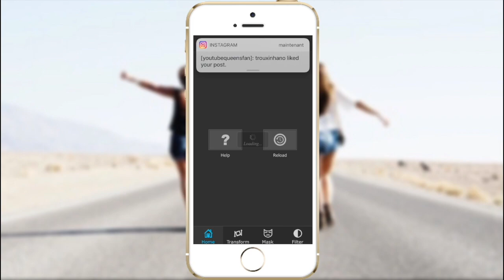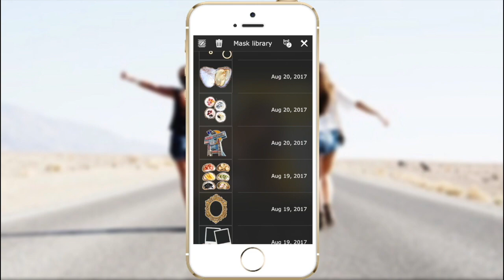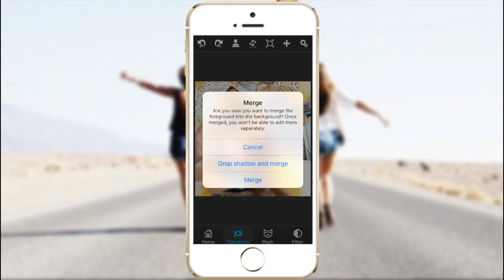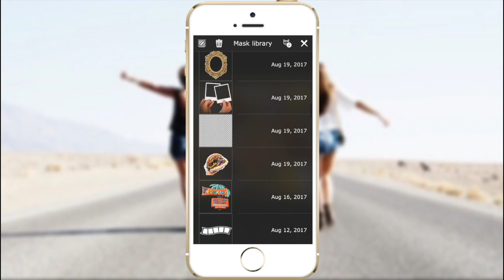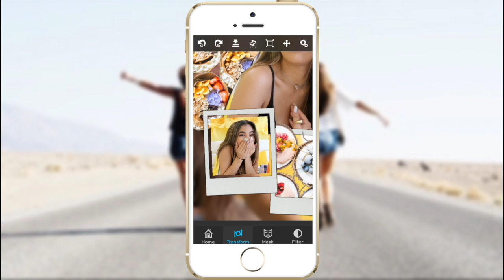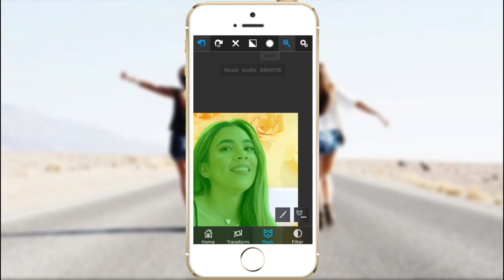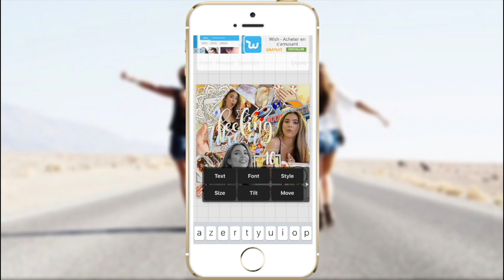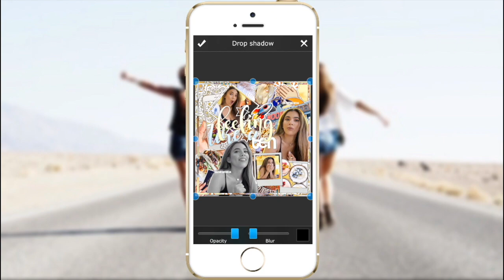watch me edit: #8 ♡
hello🌻